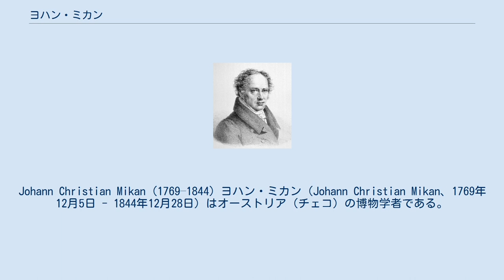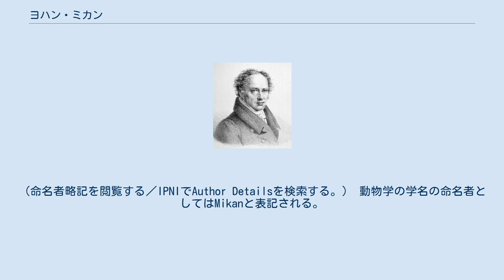ヨハン・ミカン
Johann Christian Mikan (1769–1844) ヨハン・ミカン（Johann Christian Mikan、1769年12月5日 - 1844年12月28日）はオーストリア（チェコ）の博物学者である。
 現在のチェコのテプリツェに生まれた。
父親は植物学者、医師のヨーゼフ・ゴットフリード・ミカン（Joseph Gottfried Mikan）である。
 1793年にプラハ大学で学位を取得し、しばらく医師として働きながら、植物学と昆虫学を学び、1796年にプラハ大学の植物学の教授、1800年に博物学の教授となった。
1811年には、スペイン、マルタ島やバレンシア地方を調査した。
 神聖ローマ皇帝フランツ2世の皇女、マリア・レオポルディナ・デ・アウストリアがブラジル皇帝ペドロ1世と結婚したのを機に行われた、1817年からのオーストリアのブラジル学術探検でリーダーを務めた3人の博物学者の一人で、ヨハン・バプティスト・エマニュエル・ポールを助手にしてリオデジャネイロやサンパウロ地域を担当した。
1年後にミカンはポールを残して、帰国したが、収集した標本はウィーン自然史博物館に収蔵されている。
 著書に"Monographia Bombyliorum Bohemiae, iconibus illustrata" (1796)や昆虫に関する"Entomologische Beobachtungen, Berichtigungen und Entdeckungen" (1797)があり、ブラジルの植物・動物に関する"Delectus Florae et Faunae Brasiliensis, etc." （1820）がある。
 キンゴシライオンタマリン（キンゴシタマリン） Leontopithecus chrysopygus などの多くの種について記載している。
 J.C.Mikanは、植物の学名で命名者を示す場合にヨハン・ミカンを示すのに使われる。
（命名者略記を閲覧する／IPNIでAuthor Detailsを検索する。） 動物学の学名の命名者としてはMikanと表記される。